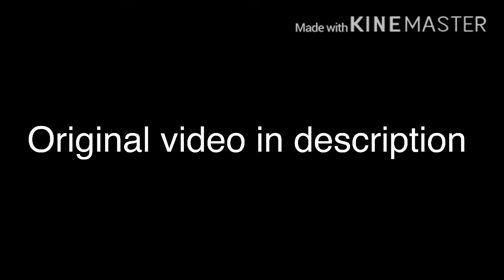D&B Nation - Playz With My Bae Reaction!!